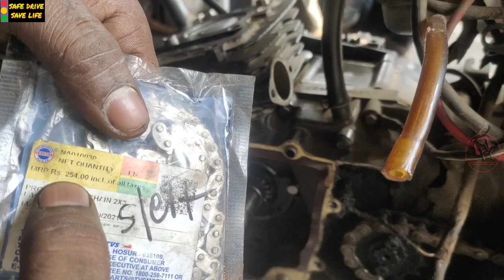क्लास प्लेट फिटिंग और टाइमिंग सेटिंग पूरी जानकारी TVS Star City+।Timing settings of Star City Plus